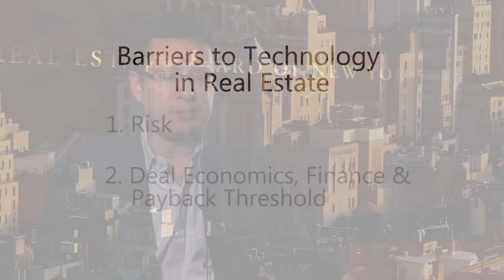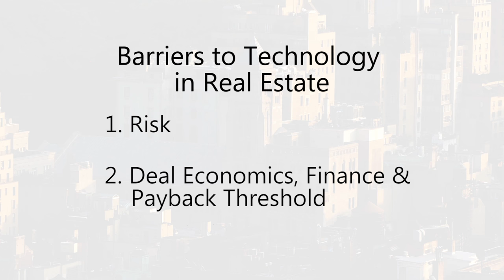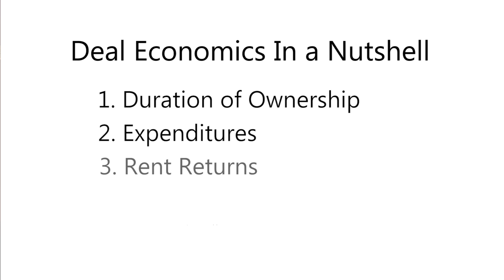REBNY How To: Barriers to New Technology and Innovation in Real Estate with Jonathan Flaherty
Jonathan Flaherty, Director of Sustainability with Tishman Speyer discusses Barriers to New Technology and Innovation in Real Estate